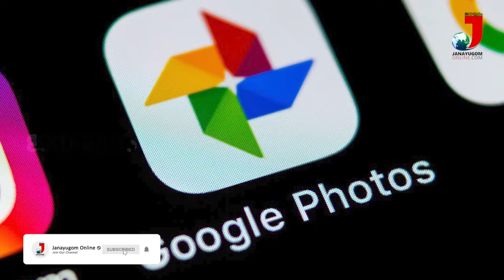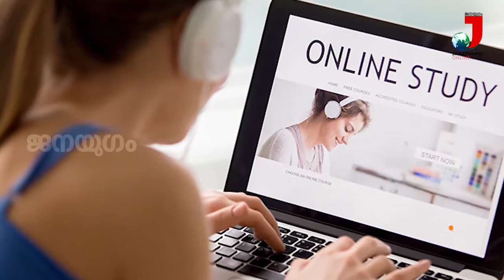കോവിഡ്‌ കാലത്ത്‌ വീട്ടിലിരുന്ന് തന്നെ ഓൺലൈൻ അധ്യാപകരാകാം മാസം 75000 രൂപ വരെ സമ്പാദിക്കാം!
കോവിഡ്‌ കാലത്ത്‌ തൊഴിലും വരുമാനവും നഷ്ടമായോ? എങ്കിൽ വീട്ടിലിരുന്ന് തന്നെ ഓൺലൈൻ അധ്യാപകരാകാം മാസം 75000 രൂപ വരെ സമ്പാദിക്കാം | Business & Finance News